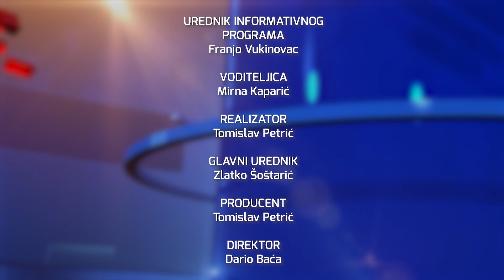Televizija Zapad - Vijesti 09.08.2023.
0:00 - BRDOVEC TREBA POMOĆ HRVATSKIH VODA
Zasad samo riječi utjehe

4:37 - KOLAR PRIMIO MATURANTICU DINU JANĐEL
Buduća studentica FER-a

8:32 - POČELI RADOVI KOD BETONARE U KRAPINI
Izgradnja kružnog toka